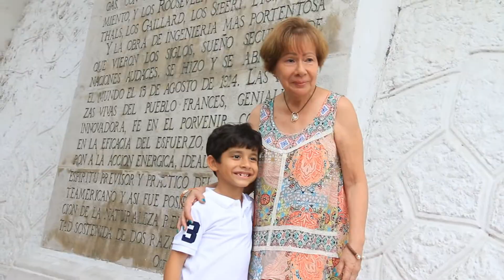Sesión Familiar- Luxor Films